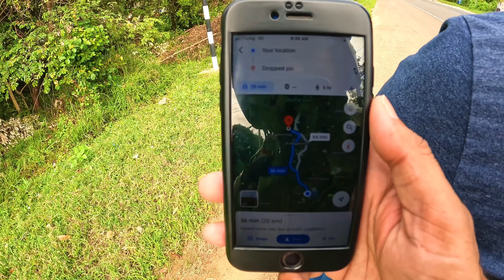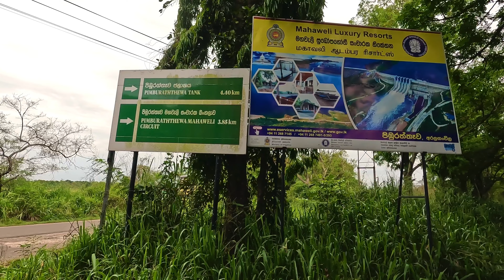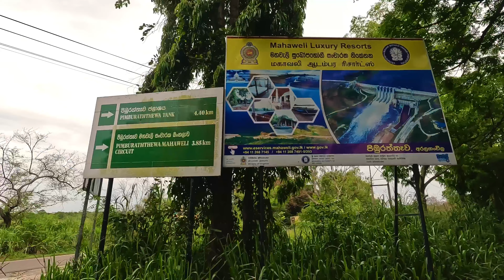Pimburuththawa lake | இயற்கை அழகு💚 | aralanganvila | dimbulagala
Pimburuththawa lake in srilanka location is next to aralanganvila